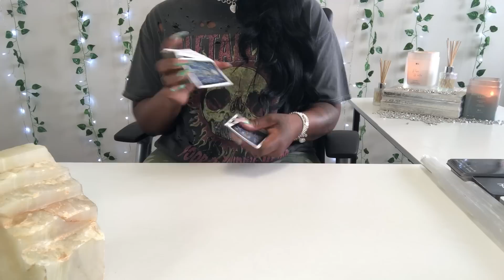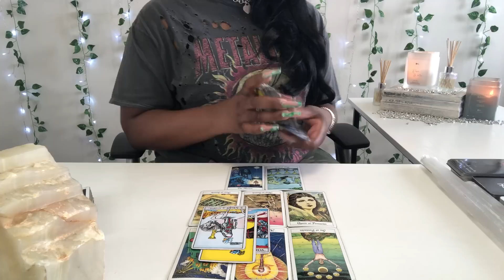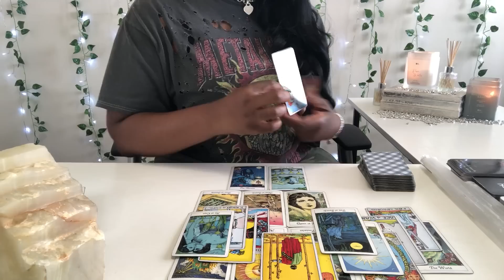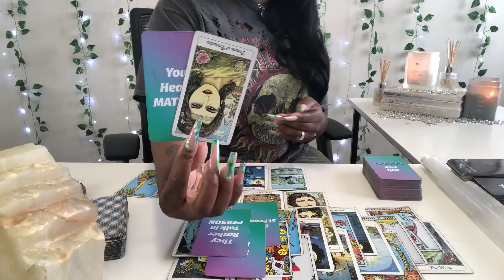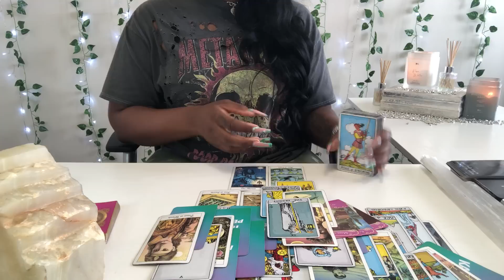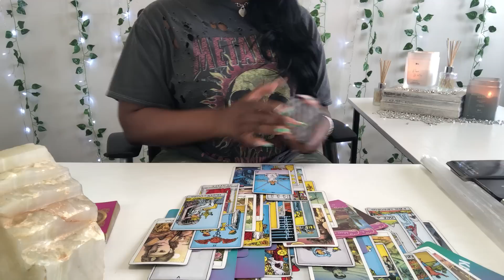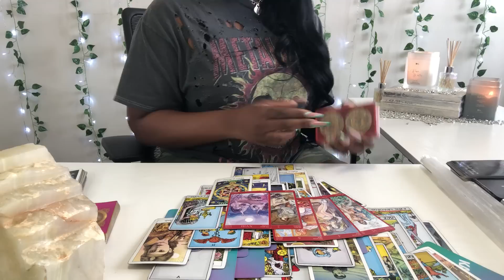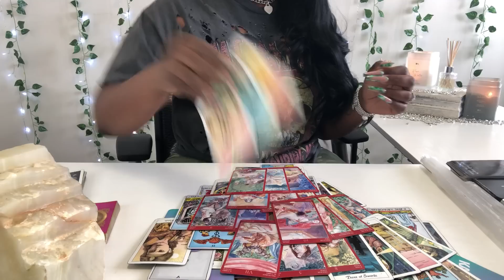JUST WHEN YOU WERE READY TO GIVE UP... THEY'RE COMING BACK RIGHT! (TRUTHS/ENDINGS/SEX MAGIC)